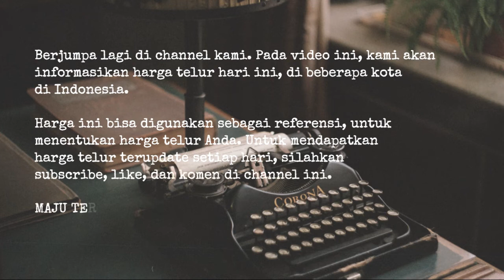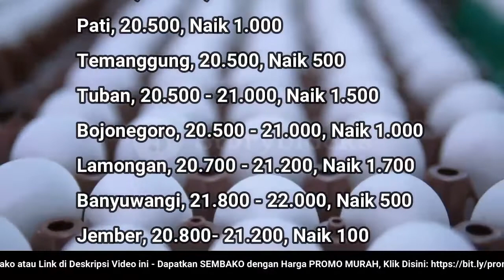🔴 UPDATE: Harga Telur Ayam Ras Hari Ini, Senin 3 Oktober 2022